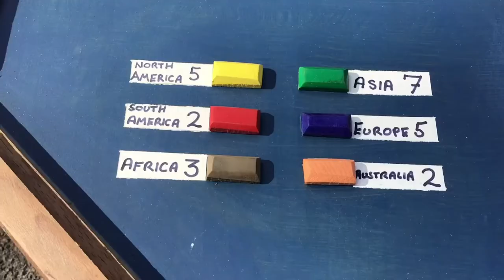Risk style, wooden, world map, exterior table.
Exterior garden beer table restored into a beautiful'Risk style' game table.